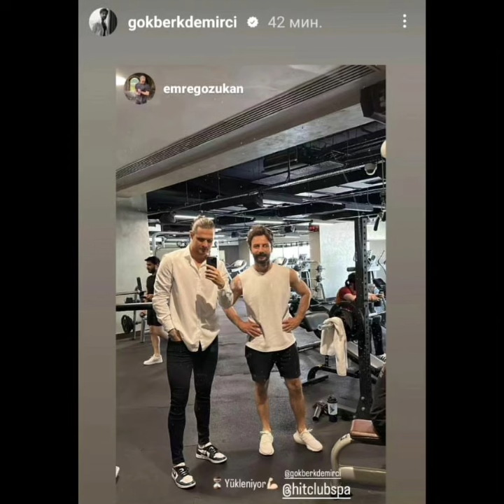İlhan Demirci den yepyeni tatil paylaşımı geldi